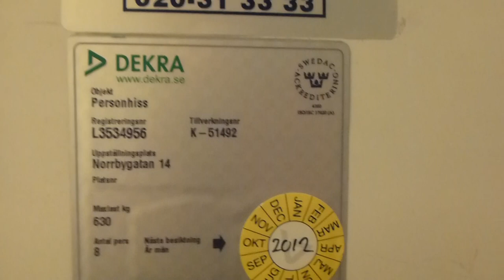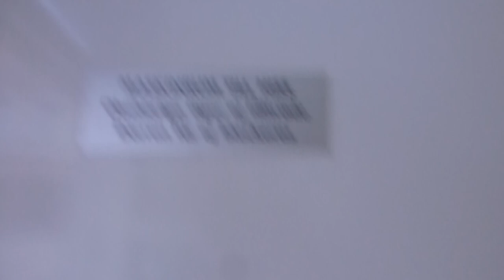DEVE Hydraulic elevator @ Hårverksta´n Barbershop, Sala